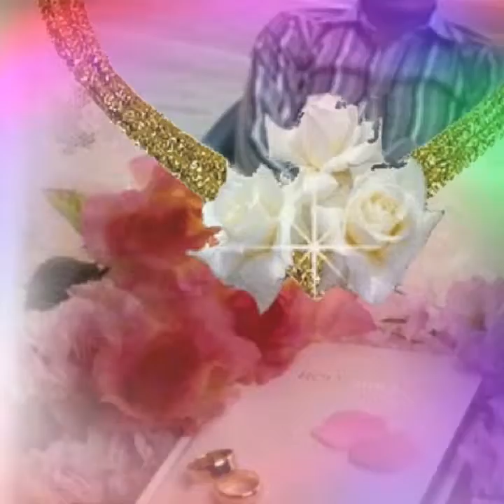12 May 2019